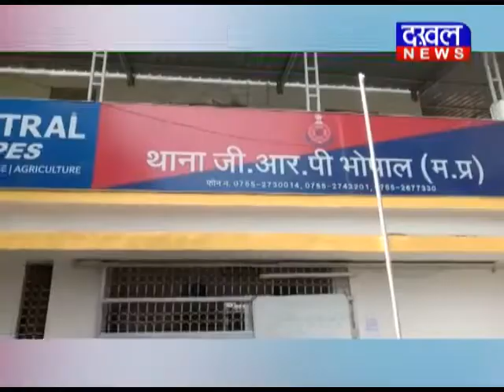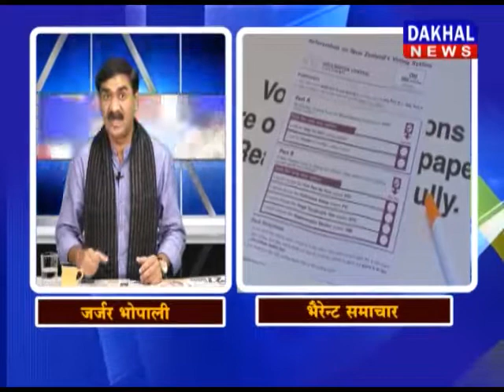26 JUNE 7 PM BULLETIN ||DAKHAL NEWS